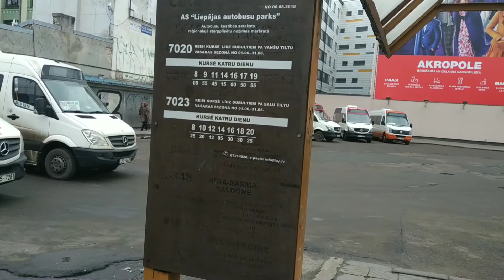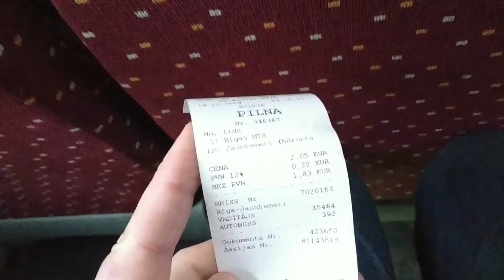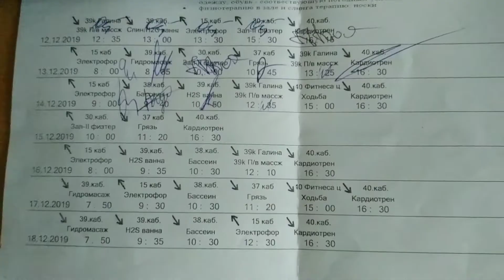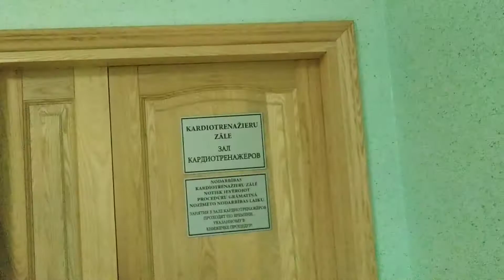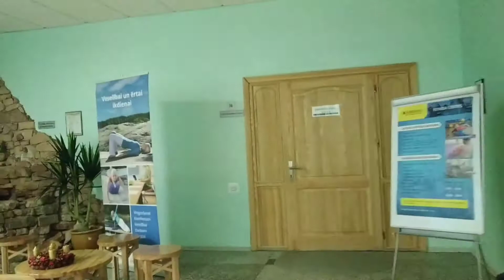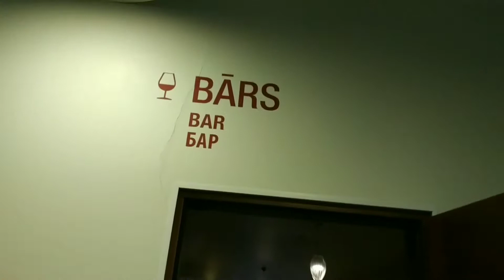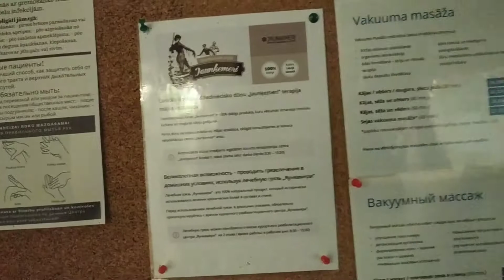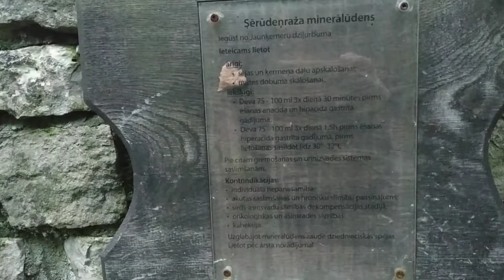Санаторий Яункемери Jaukemeri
Как добраться до санатория Яункемери